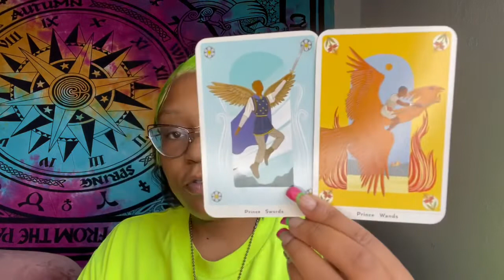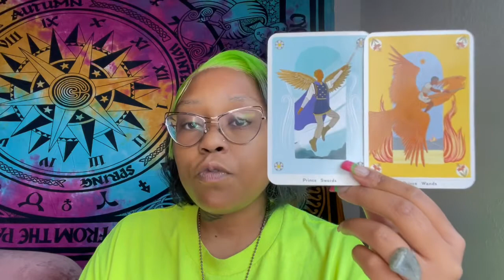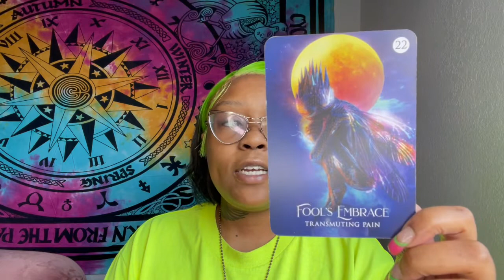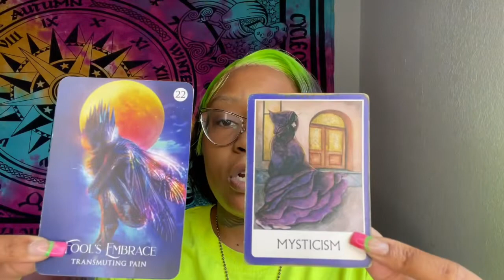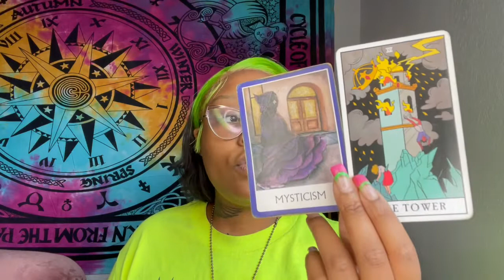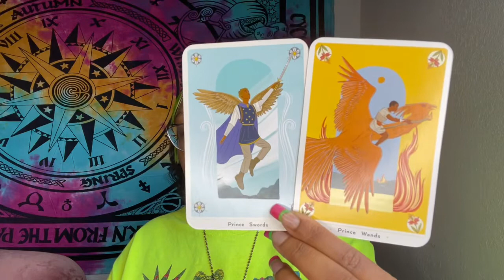Air signs 🌬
Hello star-seeds 🥰 this is the Air Sign reading for September.

Tic Tok

Feel free to book me for personal tarot readings & custom units. Thank you 💕